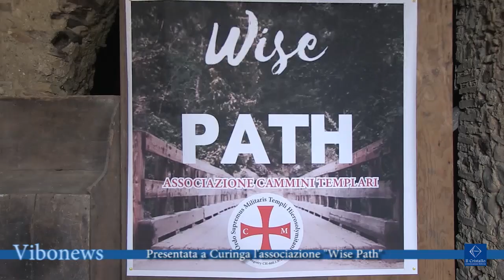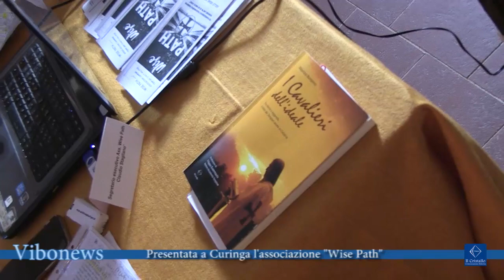Presentata a Curinga l'associazione Wise Path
È stata presentata a Curinga l’associazione Wise Path che intende promuovere alcuni “cammini” presenti in Calabria con particolare riguardo a quelli che hanno attinenza alla presenza templare in regione.

Interviste Pina Ielapi, presidente associazione WISE PATH